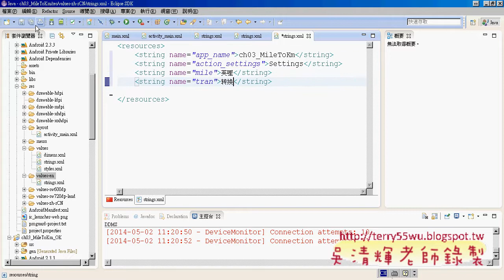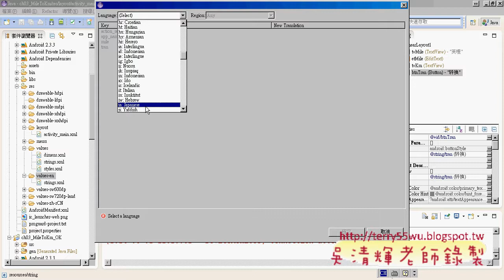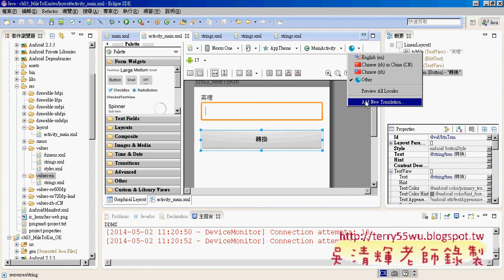06 如何建立多國語系